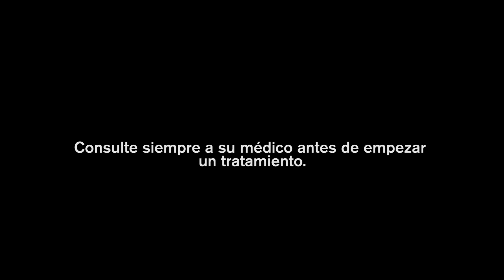La CRUDA realidad de MADRID lo que no SABIAS es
el corazón de Madrid a través de esta impactante exploración visual. Más allá de sus emblemáticas fachadas y bulliciosas calles, este video ofrece una mirada íntima a las historias que a menudo pasan desapercibidas. Desde los rincones donde resonan las peticiones de ayuda hasta los lugares donde algunos han encontrado su hogar en las aceras, la ciudad revela su complejidad y diversidad de formas que rara vez se muestran.

Cruda realidad de Madrid, Lugares desconocidos en Madrid, Cultura madrileña revelada, Gastronomía auténtica de Madrid, Historias no contadas de Madrid, Consejos prácticos para visitar Madrid, Experiencias auténticas en la ciudad, Descubre la verdad sobre Madrid, Lugares emblemáticos revelados, Madrid fuera de lo común.